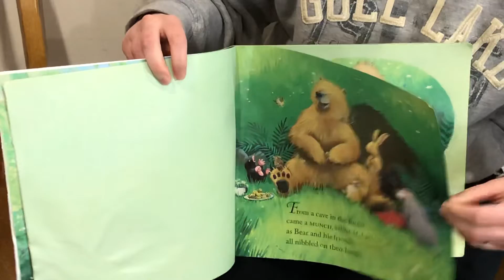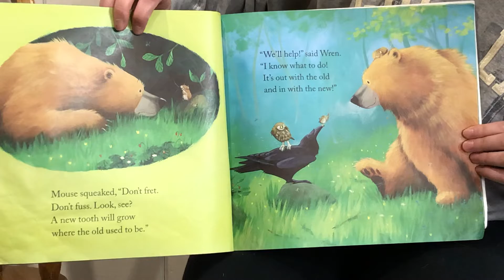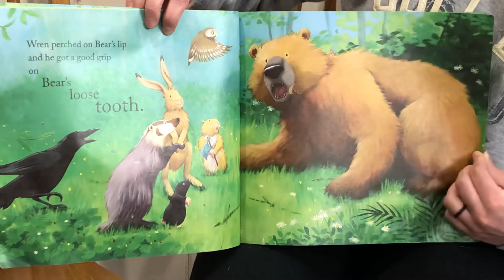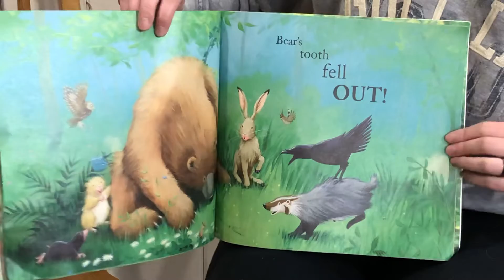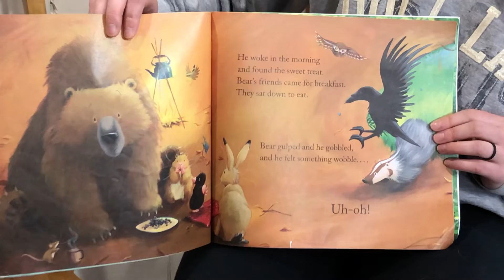Bear’s Loose Tooth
Henry lost his own tooth last night and has a new smile like Bear! Roo joins me in this story to say hello!